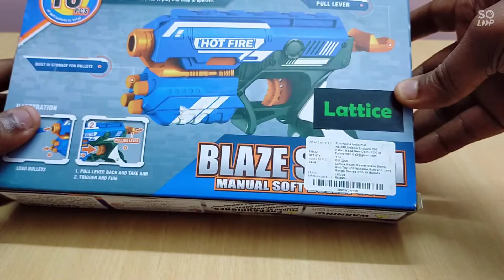blaze storm manual soft bullet gun full review and testing